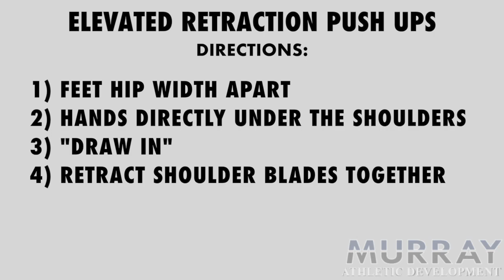Elevated Retraction Push Ups